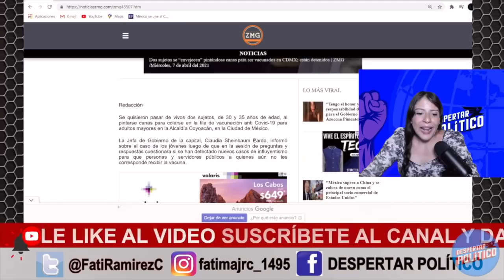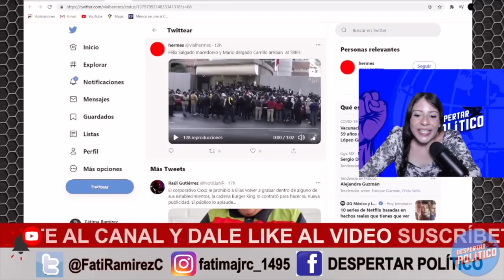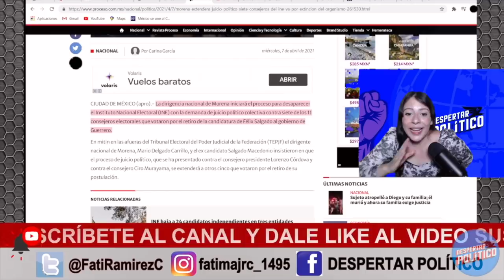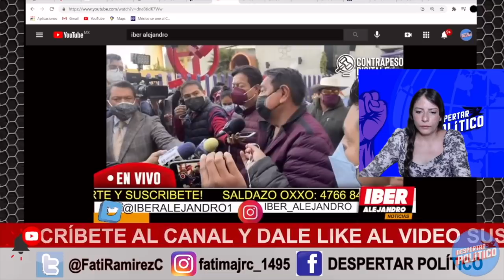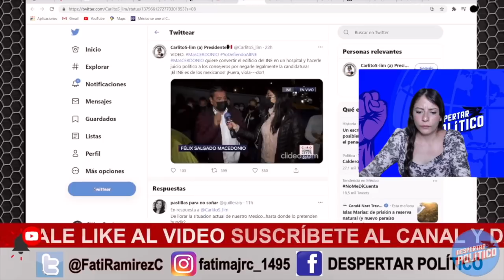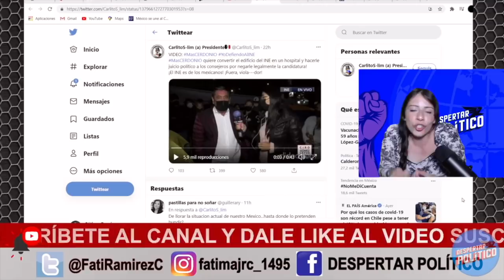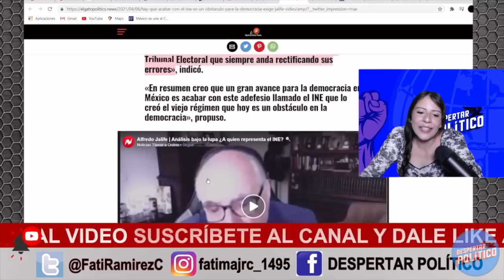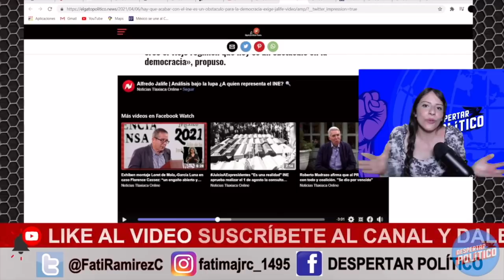TRU3NA LENCHO Y MURAYAMA!! DAN SU BRAZO A TORCER; VA JUICIO POLÍTICO VS INE ¡TIGR3 SE VA DE PLANTÓN!